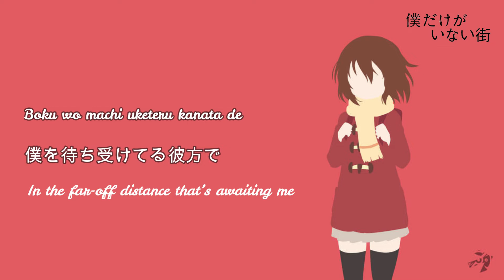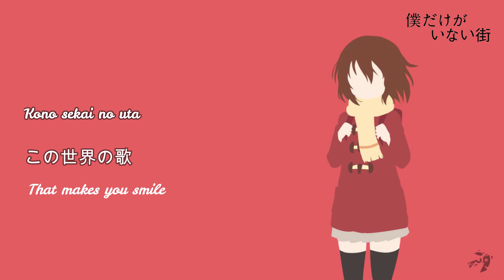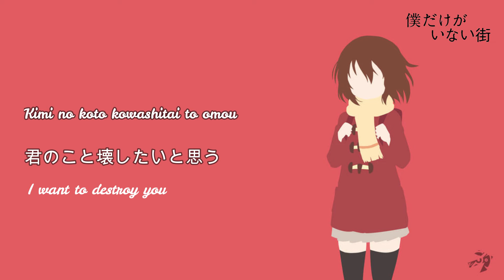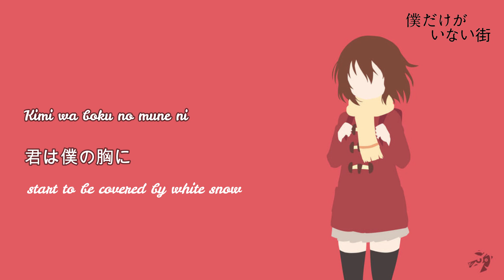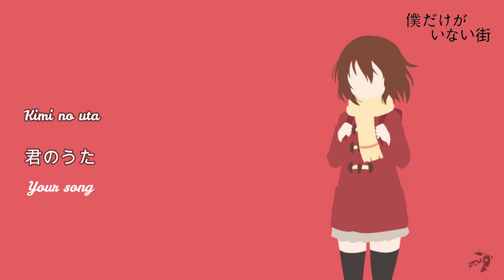Erased/Boku dake ga Inai - Sore wa Chiisana Hikari no you na with Lyrics [Romaji, Kanji & English]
Title : "Sore wa Chiisana Hikari no you na"
Singer  : Sayuri
Anime : Boku Dake ga Inai [Erased]
Season : Winter 2016
Aired : Jan 8, 2016 to Mar 25, 2016
Used in  : Ending Theme

Hope you guys enjoying this music !

One of my favorite anime from plot and the characters :)
PS : If you guys know who was the art artist, You can tell me in comments, Thanks~